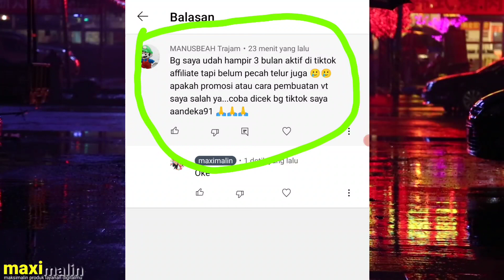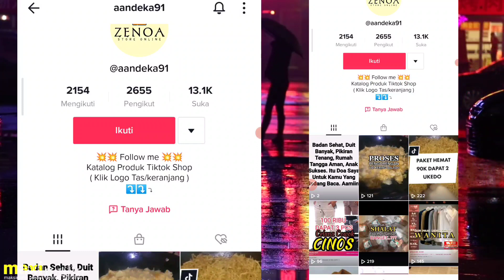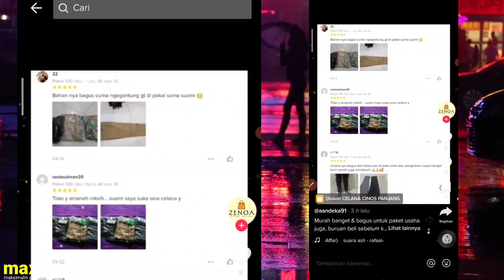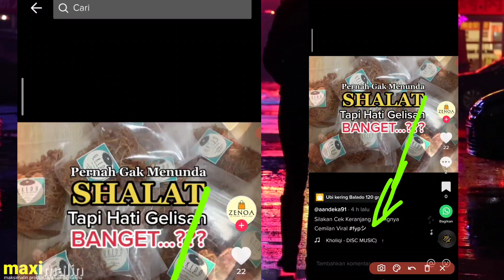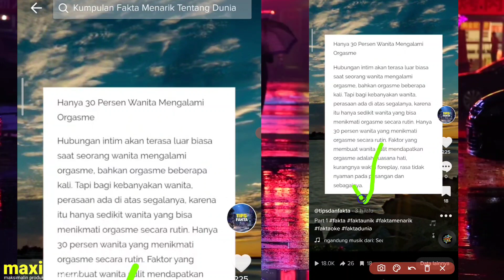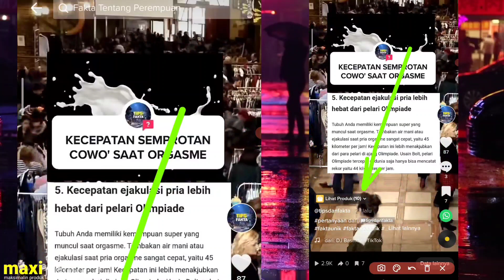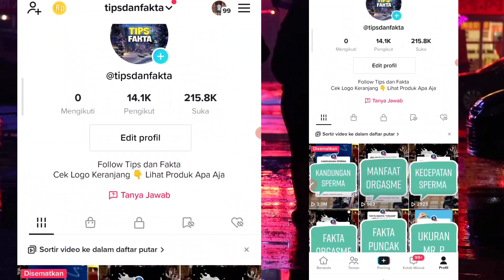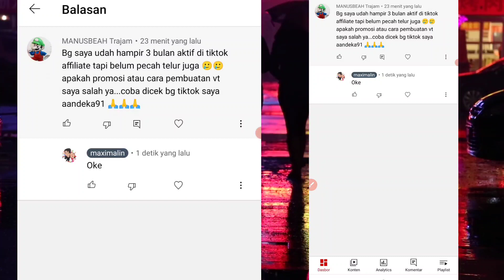TIPS FYP & DAPAT KOMISI TIKTOK AFFILIATE ‼️REVIEW VT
Tips FYP dan cara dapat komisi tiktok affiliate